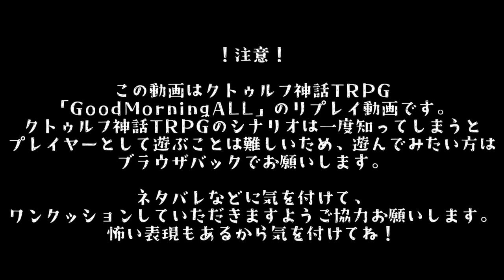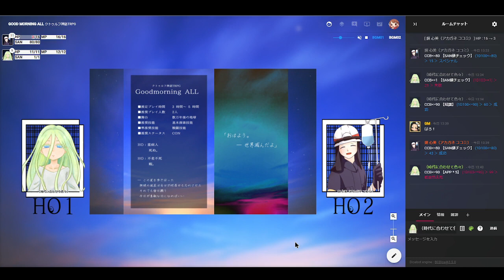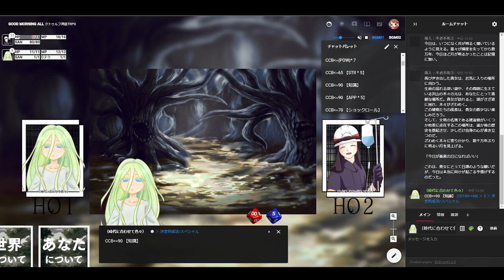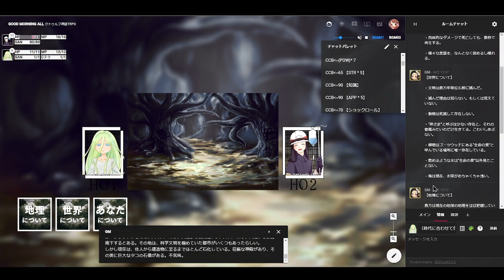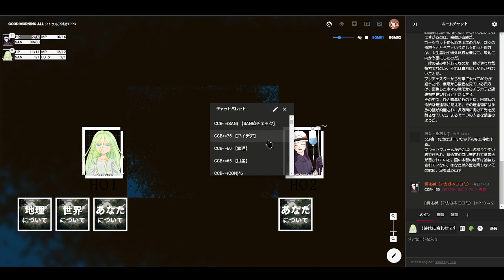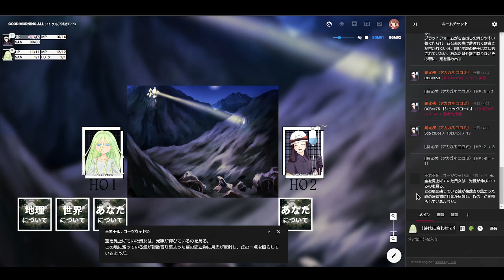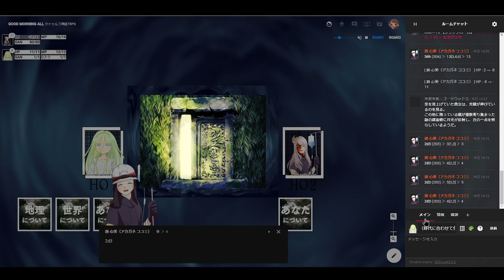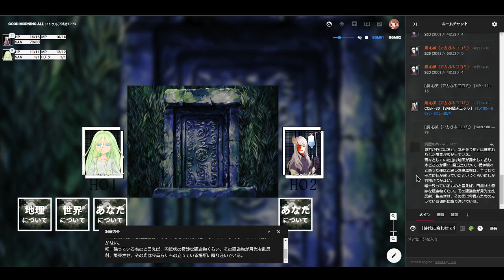【 クトゥルフ神話 TRPG 】おはよう。┈┈┈世界滅んだよ。【 GoodMorningALL 】#1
初心者🔰なので、生暖かい目でのご視聴をお願いします。

文明が滅んだ地球を歩き回った。
無限の退屈は、自身が何者であるかも忘れさせたが、
それでも毎日願う。
今日が最高の日になればいい。

滅んだ地球を二人で旅するクトゥルフ神話TRPG。

KP：卵の黄身

HO1/キャラクターイラスト：ひなぴよ{酢}

■シナリオ製作/あお ■イラストレーター/HATO ■ロゴ/ひよりん*